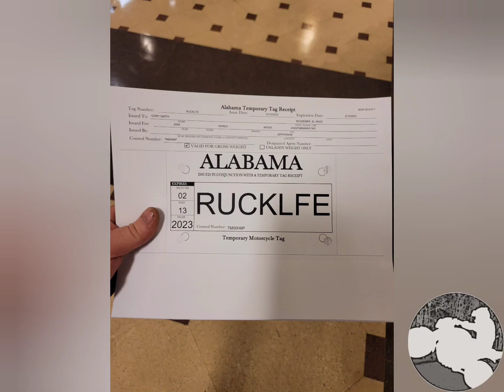Honda Ruckus Project Before&After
quick glimpse of the ruckus thru its 8 month journey with me so far🇺🇸🤘🛵💨